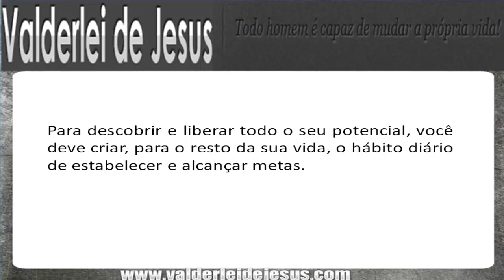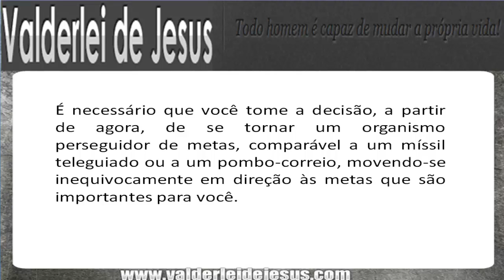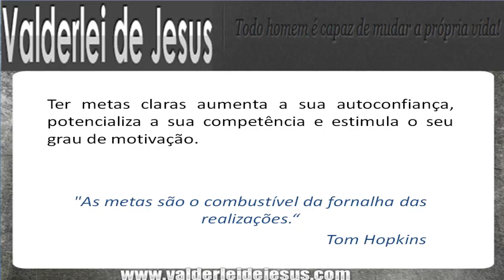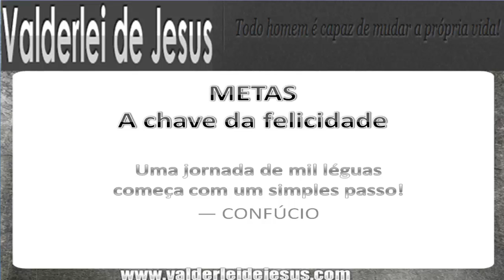METAS - A chave da felicidade | Brian Tracy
ACESSE AQUI:
⏩ Identifique Qual o Seu Modelo Mental e Reprograme Seu Cérebro Para Direcioná-lo a Riqueza